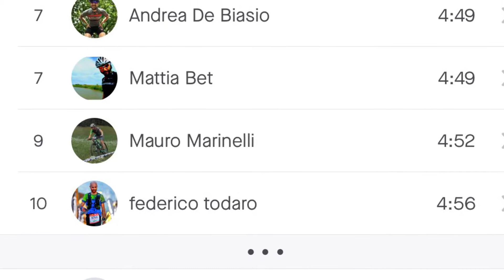2 Weeks - 40.9 Miles - 3mi every day for the last 7 days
Lack of sleep had me feeling more tired than usual. Only got in 40.9mi in 2 wks. Going to try and get 40mi this coming week. Run with me! Tell me how many miles you did this week!

On July 25th, I also submitted my footage for "Life In A Day 2020". You guys have until August 3rd so head on over there and submit your clips to be apart of history.

GO GET YOUR MILES IN!!!

Come take a glimpse of what I listen to on my runs on INSTAGRAM!

🎵 Track Info:

Title: Pyres by Broken Elegance